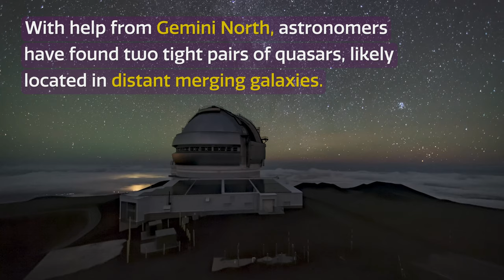CosmoView Episode 26: Black Hole Pairs Found in Distant Merging Galaxies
Astronomers have found two close pairs of quasars in the distant Universe. Follow-up observations with Gemini North spectroscopically resolved one of the distant quasar pairs, after their discovery with the Hubble Space Telescope and Gaia spacecraft. These quasars are closer together than any pair of quasars found so far away, providing strong evidence for the existence of supermassive black hole pairs as well as crucial insight into galaxy mergers in the early Universe. Gemini North is one of the pair of telescopes that make up the international Gemini Observatory, a Program of NSF’s NOIRLab.

Credit:
International Gemini Observatory/NOIRLab/NSF/AURA/J. da Silva/J. Pollard